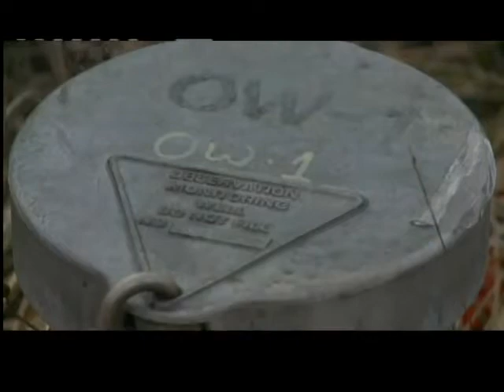What are effects of chemicals in LeRoy?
Last week, News 4 confirmed the area where a train derailed in the 1970's is contaminated with a potentially dangerous chemical. Now we're digging deeper into the possible effects this could have on some members of the community.